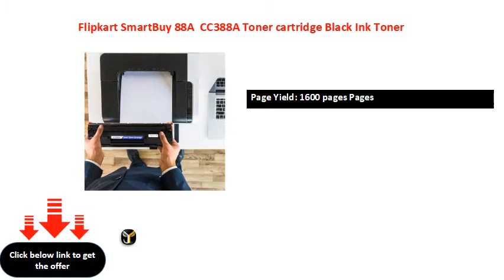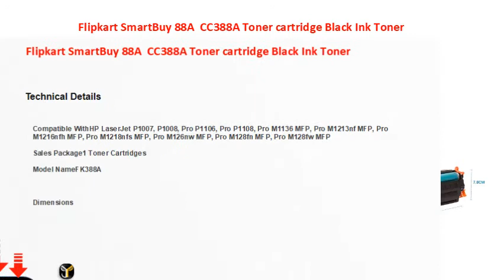Flipkart SmartBuy 88A CC388A Toner cartridge Black Ink Toner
Cartridge Type: Ink Toner
Color: Black
Page Yield: 1600 pages Pages